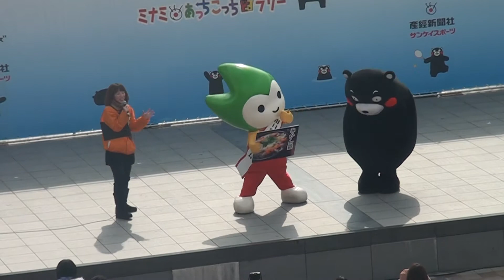130217_くまモン[13]ちょるるに使われる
第3回のくまモンファン感謝デー。湊町リバープレイスで開催。山形県PR本部長「ちょるる」のPRでパネル運びに使われるくまモン。